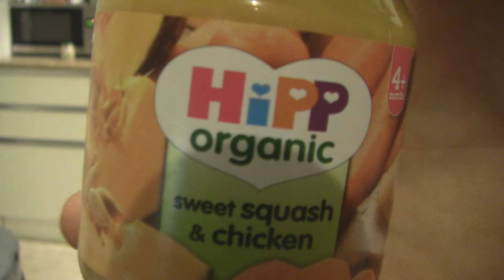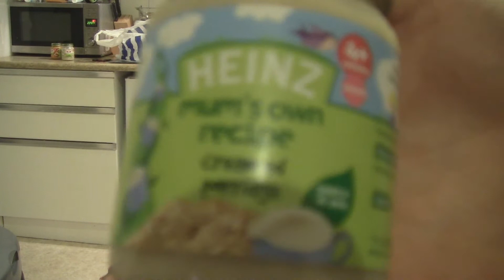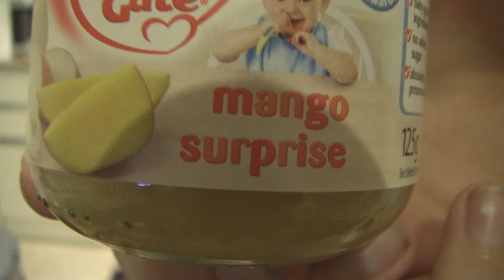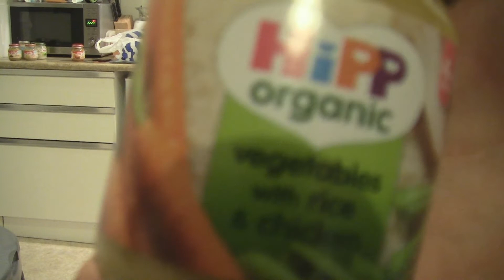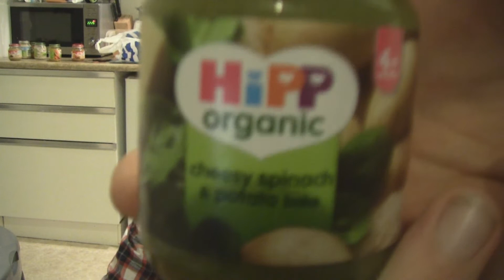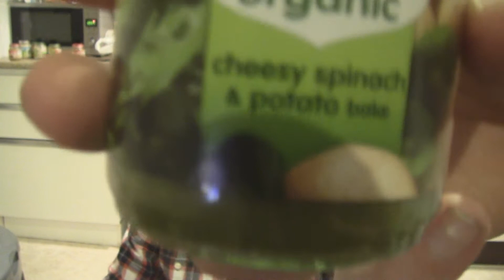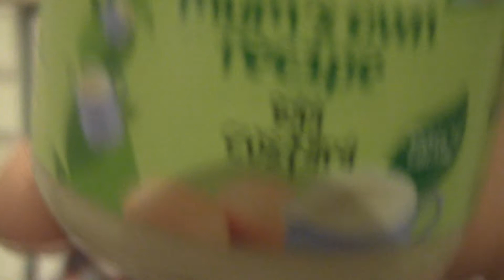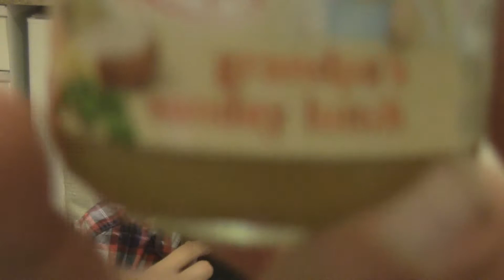PUNISHMENT!!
THE ENTIRE OF ALEC'S PUNISHMENT!